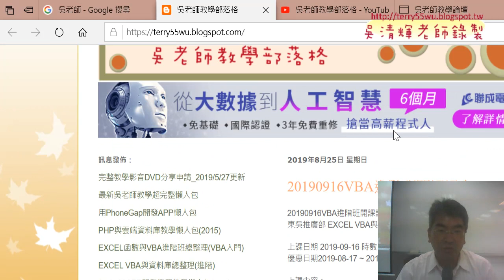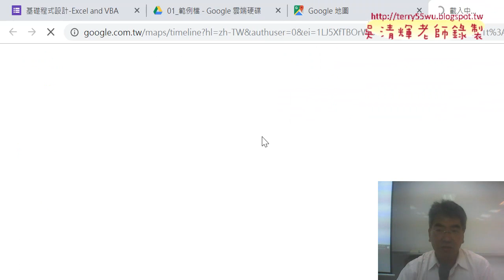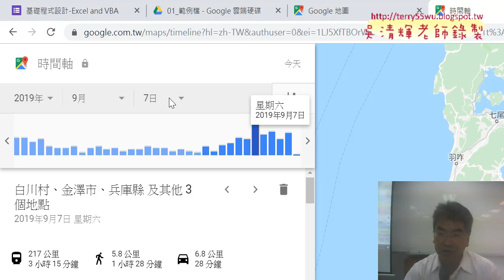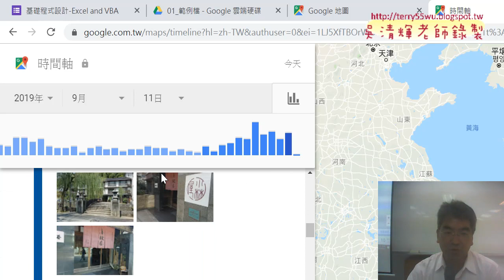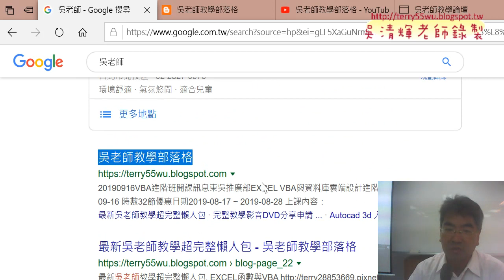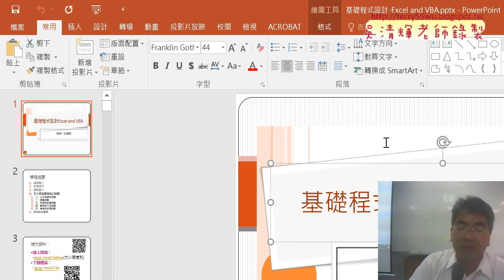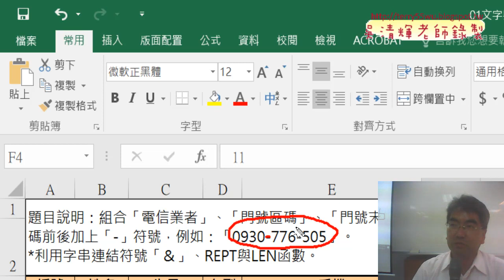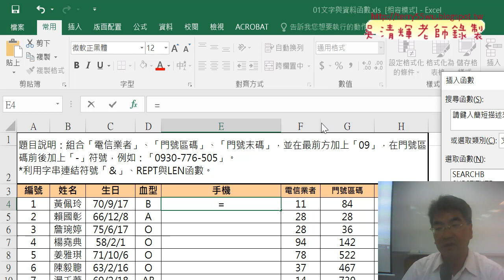01 問卷結果與課程說明